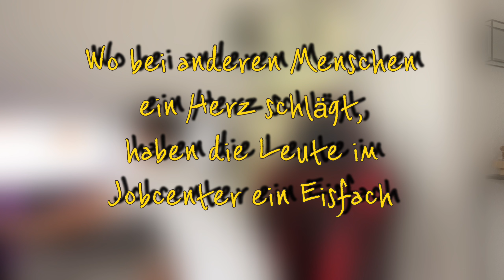فقط في المانيا يوصلك بريد حتى بعد وفاتك 😢 أكثر من قصة حقيقة🇩🇪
آيها العظماء جداً و الأكابر في المانيا  ياقوم كيفكم !!!
يارب تكونوا جميعاً بخير وصحة وعافية 💙💙

رابط الخبر باللغة الالمانية

للاشتراك بشكل سريع ومريح بالقناة من هذا الرابط ..

حساباتي للمراسلة على وسائل التواصل الاجتماعي

صح نسيت احكي عن حالي 😅😅
انا عبد الهادي مقيم في المانيا و بسجل فيديوهات حول الحياة والعمل في المانيا بالاضافة للدراسة و بعض الامور الاخرى التي تهم الاجانب في المانيا كاختيار هذه الدولة كدولة للاستقرار وطبعاً ستجد المواضيع الهامة حول العمل والحياة في المانيا
ويارب دائماً تبقوا بصحة وعافية وضحكة حلوة 💙💙

بعض الفيديوهات بتوقع تكون مفيدة ومهمة كتير ...

لو بتسافر مع أطفالك انتبه لهذه النقطة في المطارات الالمانية 👨‍✈️
10 مهن في المانيا تقدر تشتغل فيهم بدون شهادات
استأجر سيارة 2022 في المانيا بس ب 19 سنت 🚗
المانيا بلد عواطف أم قانون ؟؟
20 يورو للساعة في المانيا في هذه المهنة !!!
انتبه تهرب من موقع الحادث في المانيا وإلا ؟؟؟
لو عايش في المانيا ساوي هذا التأمين نصيحة...
مهنة ممتازة فقط دراسة 9 أشهر  ويبدأ الراتب ب 2200 في المانيا

قوائم تشغيل ...

تدريبات للامتحان Briefe B2
Beschwerde

و تقريباً يوجد على القناة أكثر من 650 فيديو لذلك لاتبخل على المجهود بدعم

ديروا بالكم على بعض وحبوا بعض ولا تزعلوا بعض 💙
بحبكم كتير و بشوفكم على خير الفيديو القادم .